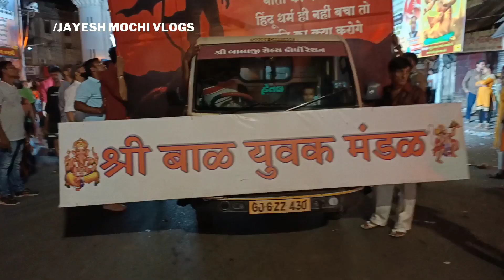श्री बाल युवक मंडल वडोदरा | गणपति आगमन 2023